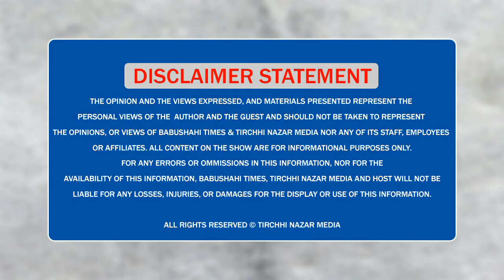ਕਿਹੋ ਜਿਹੇ ਹਾਲਾਤ ‘ਚ ਰਹਿੰਦਾ ਰਿਹਾ ਤੇ ਹੁਣ ਕਿੱਦਾਂ ਰਹਿ ਰਿਹਾ General Shabeg Singh ਦਾ ਪਰਿਵਾਰ ?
ਕਿਹੋ ਜਿਹੇ ਹਾਲਾਤ ‘ਚ ਰਹਿੰਦਾ ਰਿਹਾ ਤੇ ਹੁਣ ਕਿੱਦਾਂ ਰਹਿ ਰਿਹਾ ਹੈ General Shabeg Singh ਦਾ ਪਰਿਵਾਰ ?